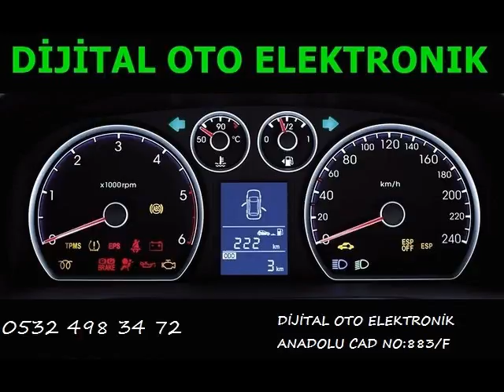Renault 3 Beyin Tamiri